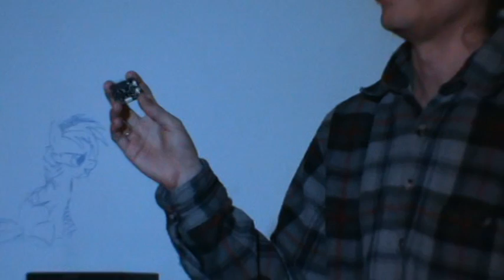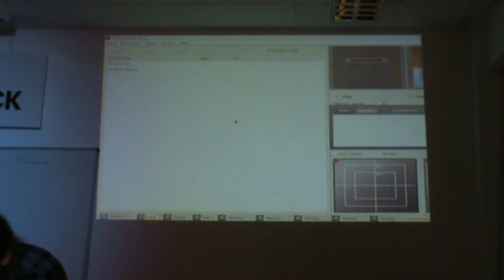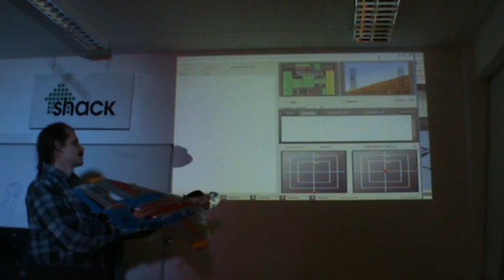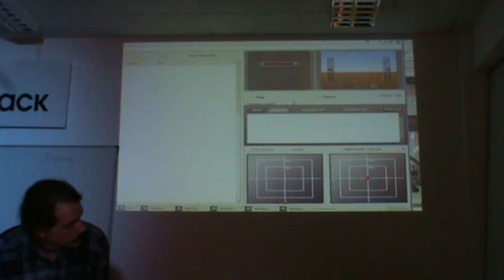Shackspace.de Presentation OpenPilot 2011-12-17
A quick introduction to OpenPilot given at the Shackspace Th